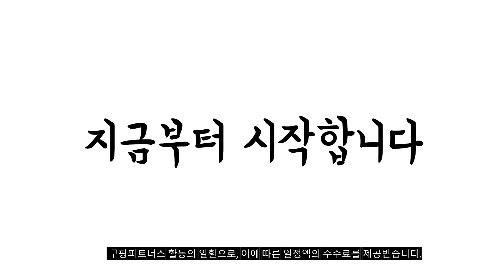2023년 샤오미이어폰 판매 추천순위 BEST10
❤️❤️❤️ 샤오미이어폰 구매 가격 평점 리뷰 정리해 봤어요! ❤️❤️❤️
[00:06]
10위. 골전도 블루투스 이어폰은 귀걸이 스포츠 노이즈 캔슬링에 [69,800원]

[00:11]
9위. 레드미 버즈 3 Pro 블루투스 이어폰 TWSEJ01ZM [34,800원]

[00:17]
8위. 국내 as 샤오미 레드미 버즈 4 프로 [84,810원]

[00:22]
7위. 레드미 버즈 3 Pro 블루투스 이어폰 TWSEJ01ZM [34,800원]

[00:28]
6위. 샤오미 레드미 버즈 에센셜 블루투스 5.2 이어폰 [21,800원]

[00:33]
5위. 샤오미 레드미 버즈 4 라이트 블루투스 이어폰 [23,430원]

[00:39]
4위. 샤오미 블루투스 이어폰 에어닷 청춘판 화이트 [11,000원]

[00:44]
3위. 샤오미 레드미 버즈 4 라이트 블루투스 이어폰 [23,430원]

[00:50]
2위. 샤오미 레드미 버즈 4 액티브 블루투스 이어폰 [19,800원]

[00:55]
1위. 샤오미 레드미 버즈 3 블루투스이어폰 [29,470원]